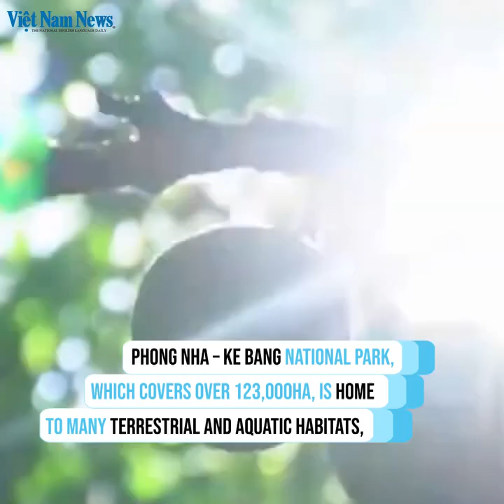Newly discovered floating lake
A floating lake has just been found by Jungle Boss, an adventure tourism company, inside Thung Cave at Phong Nha Kẻ Bàng National Park in the central province of Quảng Bình. See how amazing it is!